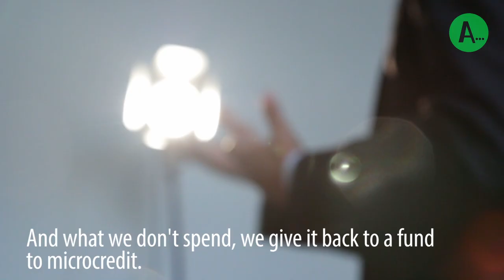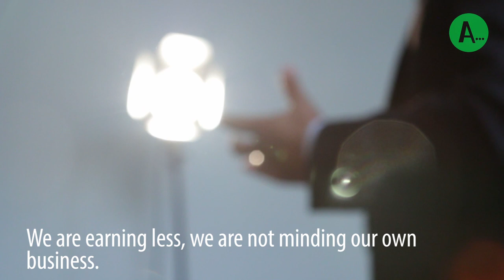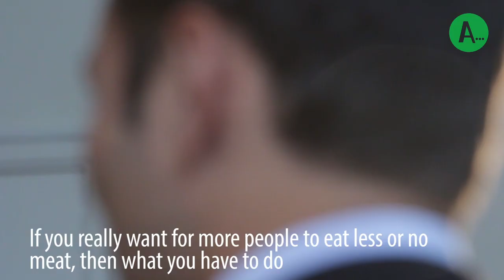MEET THE FIVE STAR MOVEMENT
Mirko Busto took a seat in our green chair to tell us more about the ambitions of the Five Star Movement in Italy.